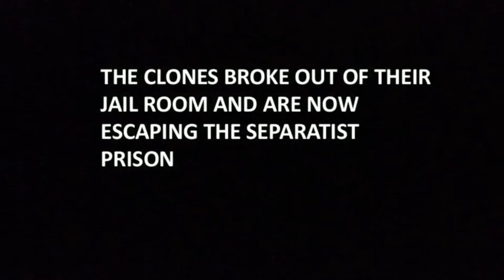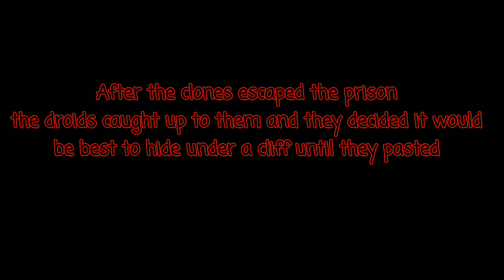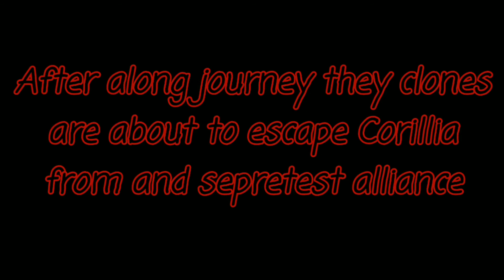Lego Star Wars Escape Corellia Series (Collab w/ Lego SW Pro)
Check out Lego sw pro